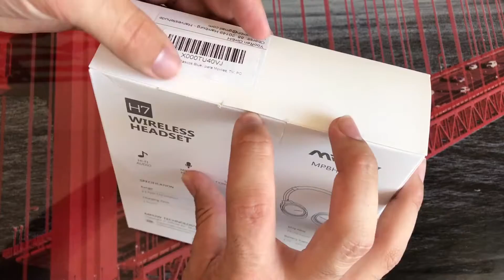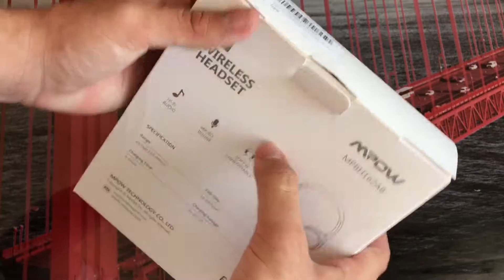UNBOXING Cascos Bluetooth por 25$ | Pedropedrola